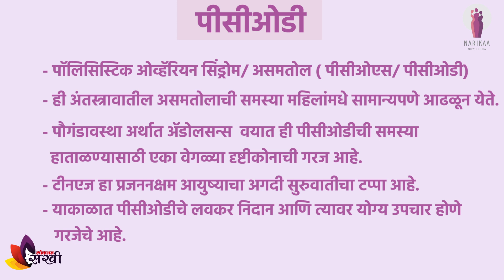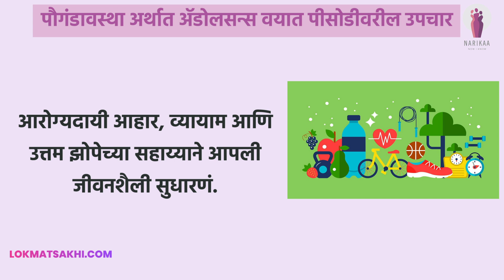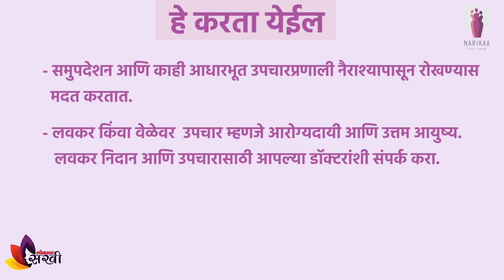PCOD वरील उपचारांबद्दल हे माहित आहे का | PCOD Reasons, symptoms & treatment | PCOD problem Solution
PCOD वरील उपचारांबद्दल 'हे' माहित आहे का? यान विषयाची माहिती जाणून घेण्यासाठी पाहा  हा व्हिडिओ